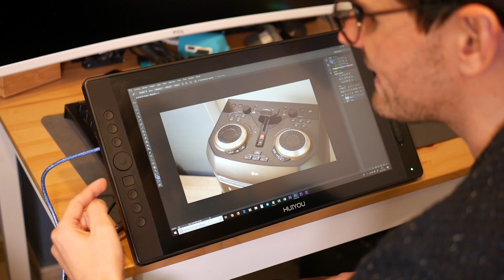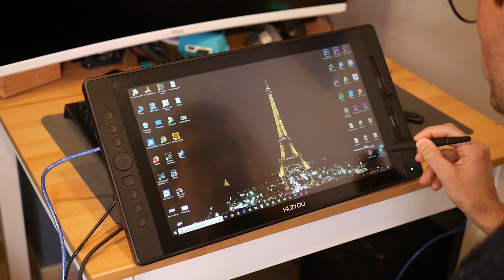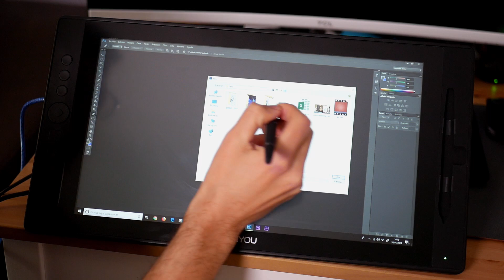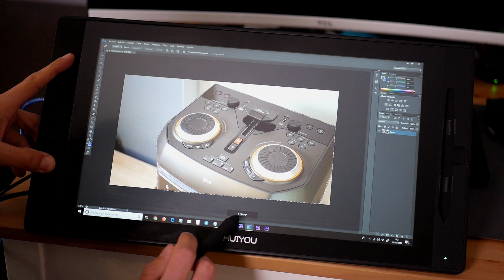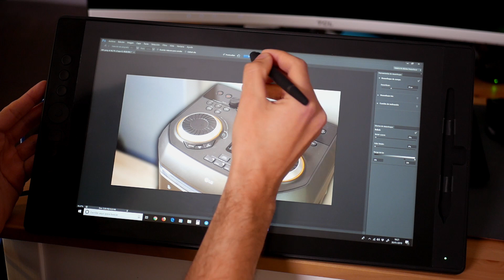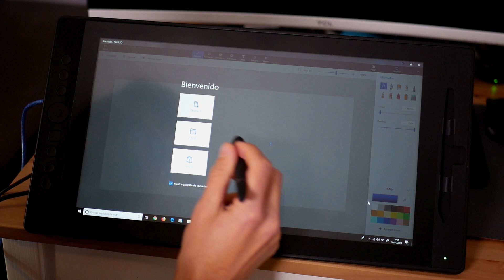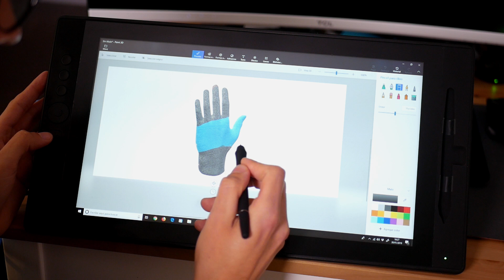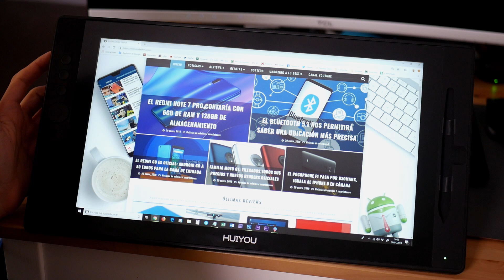Editando miniaturas con esta tableta gráfica y PANTALLA INTEGRADA!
Hoy os traigo un gadget que me ha parecido interesante y más al precio que está, es una tableta gráfica con pantalla integrada de 15.6" y un stylus con varios repuestos.

Podrás trabajar con tu programa de edición como photoshop, escribir, colorear... y todas las funciones que nos puede aportar este tipo de gadgets.

Puedes conectarla a tu pc por cable HDMI y poder trabajar desde la propia pantalla de la tableta o simplemente trabajar con tu monitor y la tableta sin necesidad de conectarla con HDMI.